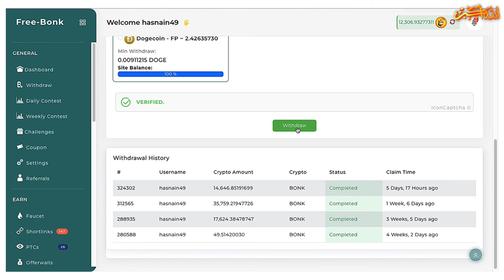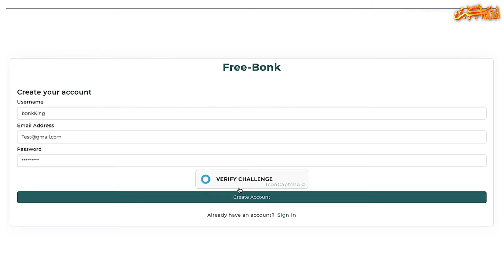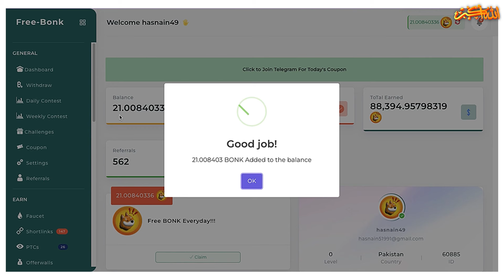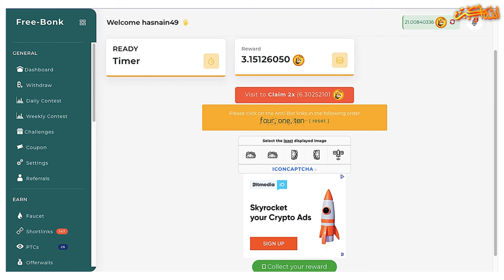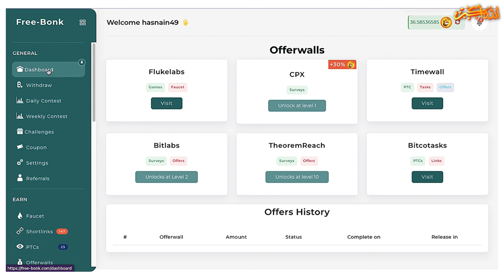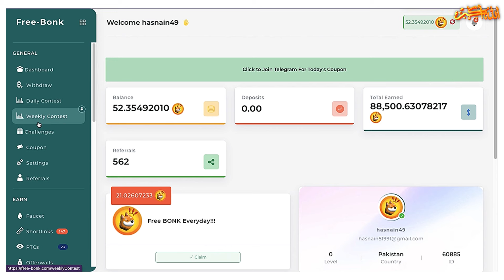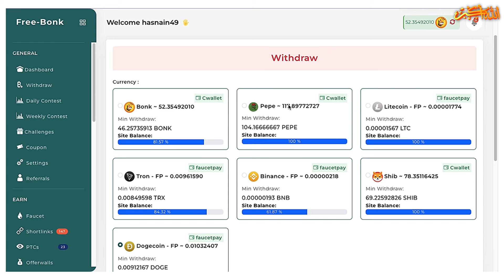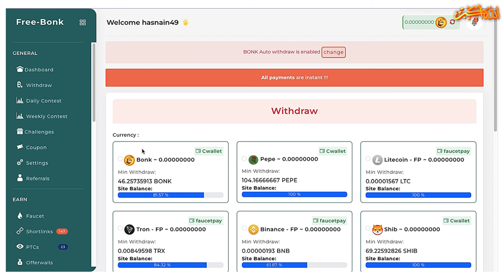How to Earn Bonkcoin Per Minute with Live Payment Proof | Bonkcoin Earning Site | Make Money Online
Topic Related :
bonk token
earning bonk
bonk crypto
new faucet claim site
faucet claim bonk token
earn free bonk faucet crypto
bonk toke earning website
bonk coin earning app
earn bonk coin
bonk token earning
bonk earning site
free bonk earning app
claim bonk coin
free bonk coin faucet
bonk coin price
earn bonk token
earn money by viewing website